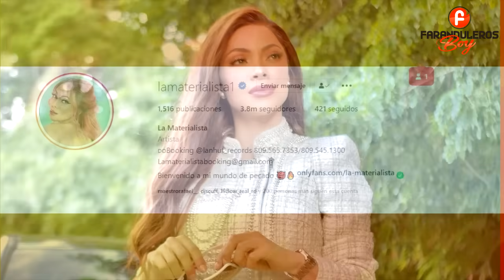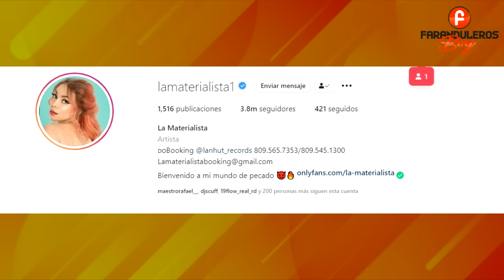SE JODIO ! LA MATERIALISTA LL0R4 TRAS SUBIR VlDE0 INTlM0 A SU 0NLY FANS P0R ERR0R !